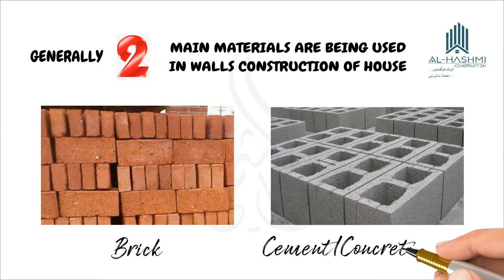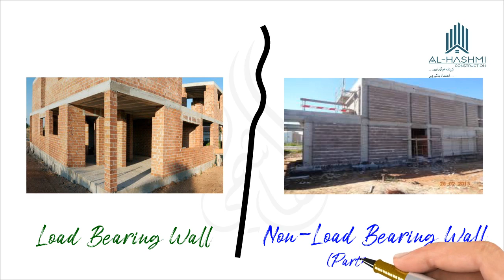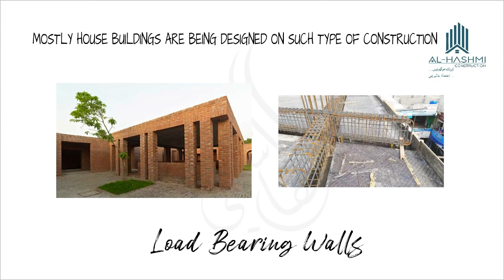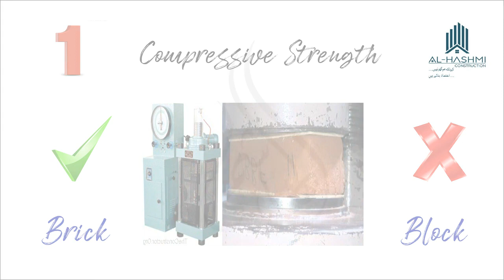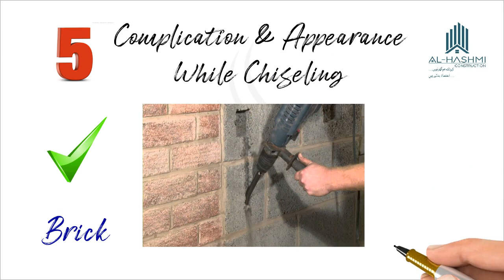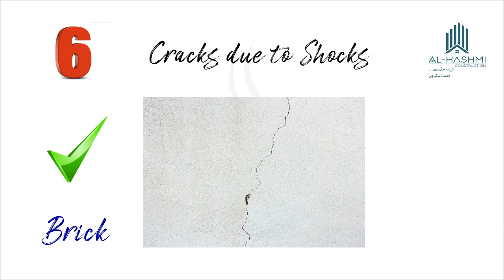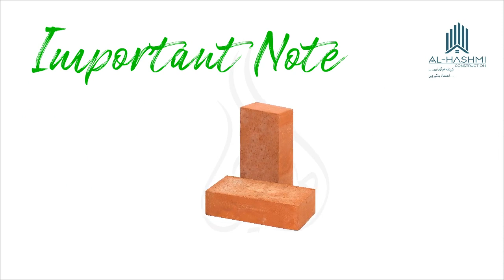Bricks Vs Blocks │ Which is Better for House Construction [English Subtitles]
Many people ask us the question, to build a house, in wall construction, which material to be used. Bricks or Blocks. And If you want to know the same this video will be truly useful for you.
There are commonly two main materials used in house construction. 1st Brick and second Block. Some people call it cement block and some concrete block. Most people know this about blocks that its cost is less compared to bricks. And due to the large size of the block the masonry work is also completed quickly but what difference does the use of blocks make to the quality of the building?
Or in what situations you can use blocks. This is what we are going to tell you. Both the items i.e. bricks and blocks are easily available in the market. This often happens that after seeing the use of blocks in multi-story buildings i.e. buildings like plazas, some people get this misconception that the walls of such a large plaza are being made of blocks. So what can be wrong with building a small house with these blocks?
While its cost is also less than bricks. Let's clear this misconception of yours.
See, there are two types of any wall. One is a Load Bearing Wall, as the name implies while the other type is Non-Load Bearing Wall, because no extra weight is coming on it. Rather, it only has its Self-Weight. Said wall is also called a Partition/Curtain Wall. Partition walls are mostly installed when your building is a frame structure i.e. column beam design. Partition walls can be made of blocks or single bricks. At the end of the video, after learning about the quality comparison of both materials, it will not be difficult for you to decide which one of both materials you should use. Now coming to Load Bearing Wall. Most of the houses are designed in this style of construction as steel is used a lot in frame structure buildings, Which is quite an expensive item. In load-bearing wall, the wall thickness is kept up to nine inches because these buildings are mostly made of bricks. Now you will know about the quality comparison of bricks and blocks which will make it easier for you to make final decision for material selection.
1. Compressive Strength
Brick has very good compressive strength. Due to this reason, it can bear more weight
While the locally found block does not have much strength as compared to the brick. Here you should keep in mind that we are talking about a local block you can get a block on order with more compressive strength than brick while such block is not available ready-made in local market.
2. In terms of thermal property brick is made of clay and has less air voids
Therefore, it is more heat resistant whereas cement is used in the manufacture of block
and owing to more air voids it is also porous. It has some resistance to heat but not as much as bricks.
3. From the point of view of sound proofing, brick has good sound proofing quality which does not carry the sound to the other room and this way your privacy is not affected whereas in the case of blocks a slightly louder than normal sound can also be heard in another room.
4. Mortar is used more on one side of the wall while plastering the brick wall because brick is much smaller in size than the block and this is because of its more joints while this is not the same in a block wall. If you look at the brick from the point of view of other qualities this difference is insignificant/ignorable.
5. Chiseling for sanitary fittings or Electrical wiring. In the walls made of bricks, the chiseling are applied with great sophistication Whereas in the walls made of blocks, roughness could be observed. In a Hollow block wall, even if the nail is slightly driven
the entire nail goes into the wall.
6. A slight earthquake in brick masonry walls does not affect it while cracks appear in the walls of the blocks.
7. Due to high rainfall in the outer walls of the building, you will not face any particular problem in brick walls because good brick has less water absorption capacity whereas block is porous and penetration defective, it increases the chances of your building's interior paint deteriorating quickly.
8. Now, you already know that the cost of brick is much higher than that of block but in terms of durability, brick is the best material. We will make another video on classification of bricks soon.
Now it depends on you, whether you use brick or block in the construction of your house
But we will suggest you to use bricks for your house construction
Because we build trust with House

concrete blocks
cement blocks
bricks vs blocks
bricks vs concrete blocks
cement blocks vs red bricks
bricks or blocks
block vs red brick
bricks advantage
blocks disadvantage
red brick vs cement block
cement concrete blocks
house construction
bricks